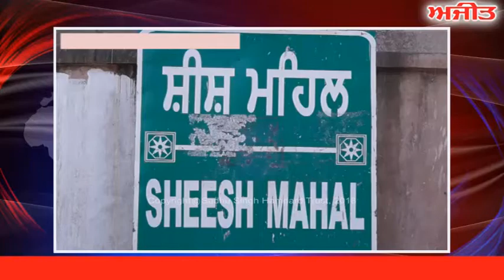ਪਟਿਆਲਾ : ਸ਼ੀਸ਼ ਮਹਿਲ ਦੀ ਮੁਰੰਮਤ ਲਈ ਫ਼ੰਡ ਨਾ ਹੋਣ 'ਤੇ ਠੇਕੇਦਾਰਾਂ ਨੇ ਕੰਮ ਕੀਤਾ ਬੰਦ